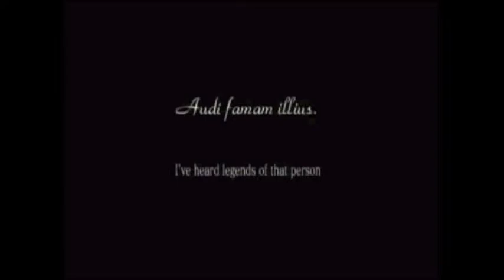Let's Play SSBB Subspace Emissary on Intense Tabuu + Ending